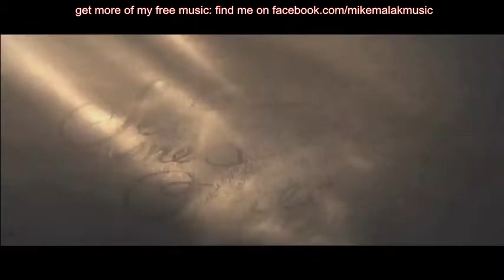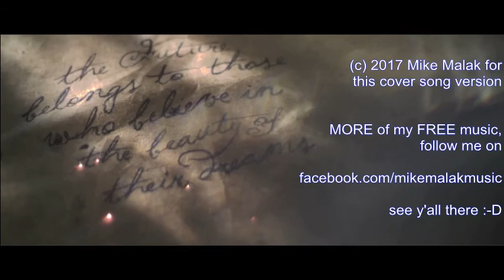Mike Malak original song - Without John Lennon (original country rock, lyrics)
LYRICS DOWN BELOW - Songtext weiter unten
no original music has been used to create this video, this original  song has been entirely performed by Mike Malak & The Fakers  (c) 2017  Mike Malak for this original song, lyrics and video - no copyright infringement intended

Some things in life that  we can't do without
Clean air to breathe we   all need without a doubt
Children they need laughter  and we all want some love
and we need  the sun to shine   from high up above
Kids need Mom and Daddy to hug them now and then
and Mom and Dad should hold their kids  as often as they can

Without John Lennon the Beatles wouldn't be
without the sun, the moon we wouldn't see
without no water, no flower were to bloom
and for me same is true...
well it is really simple:
I wouldn't love without you... no love without you

Try to image a church without a cross
too many people they don't realize the loss
To live a whole life  without a few good friends
won't bring the hapiness that good friendship gives
What's life without your family around you
to share the joy in life, and share the sorrow too

There ain't no use to make believe it isn't so
and why should I even try and refuse the truth of love
love is the foundation of life as a whole
without it you will lose the spirit and lose your soul